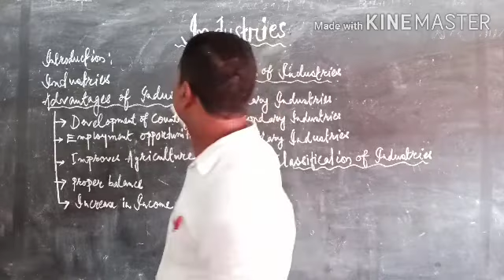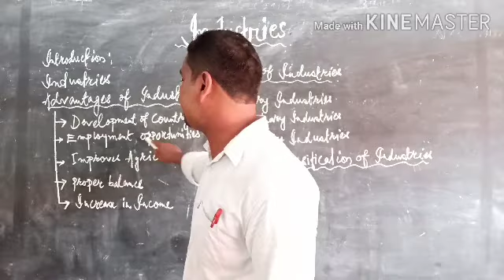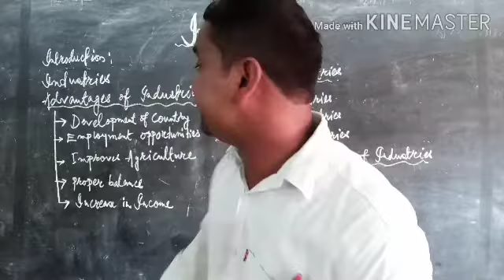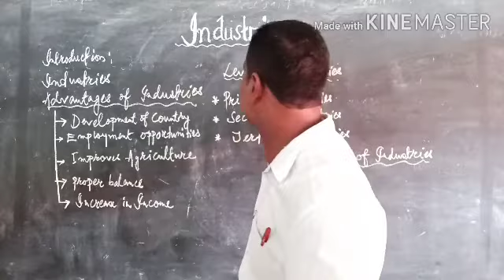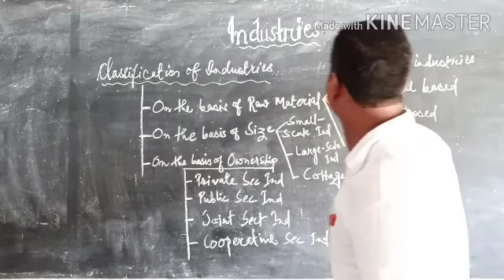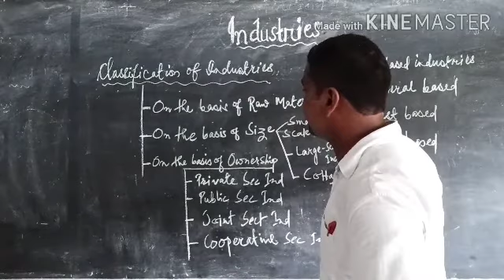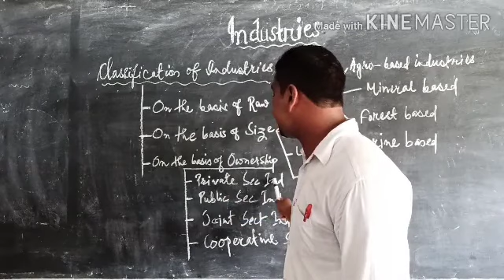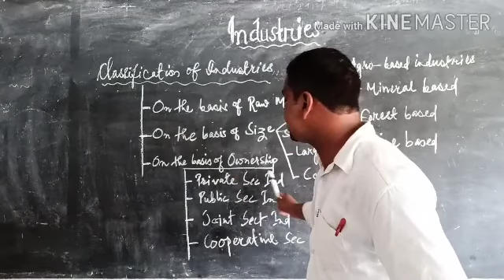Arunodoi Academy// class-VII /Sub-Geography//Chapter-5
Topic-Industries